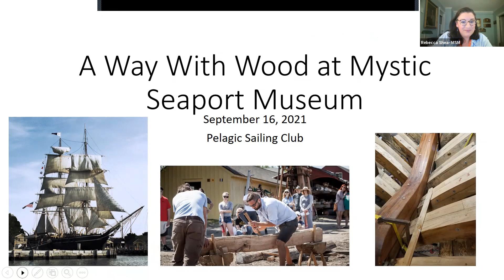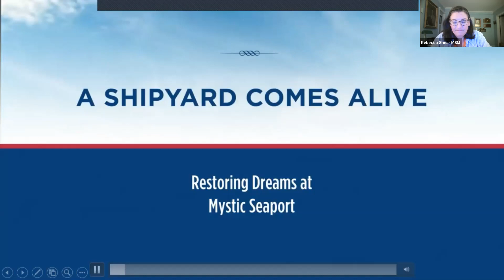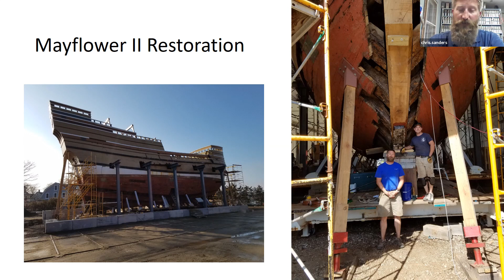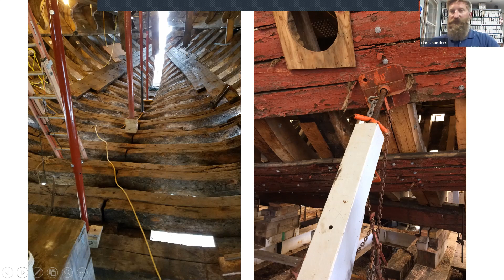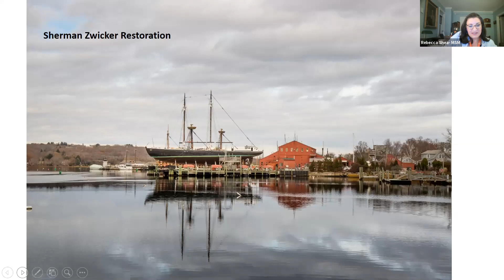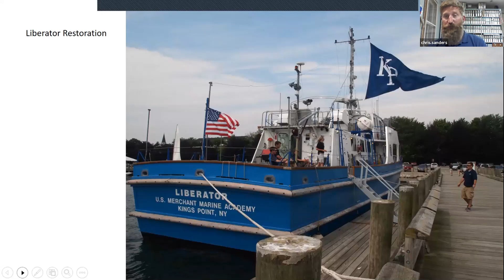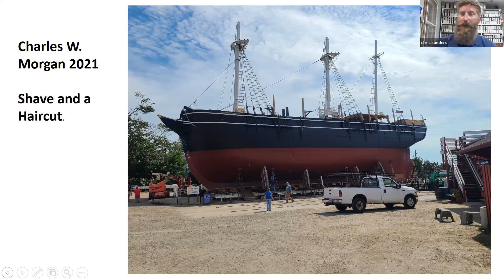Chris Sanders - A Way With Wood – Pelagic Meeting September 17, 2021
Preserving the Skills and Traditions of Wooden Boatbuilding

Warm, renewable, flexible, strong – the remarkable qualities of wood have appealed to countless generations, making it the traditional go-to material for crafting boats, buildings, docks, and even furniture. Meet one of our own shipwrights and celebrate the craft of our boat builders. What types of wood are sought after? How does the Museum source the trees for work on large vessels like Charles W. Morgan or the replica Mayflower II? Find out in this fascinating behind the scenes look at the work being completed by the men and women in our historic preservation shipyard.

Chris Sanders is Mystic Seaport Museum’s Director of the Henry B. duPont Preservation Shipyard. Chris is a native of Connecticut and attended the University of North Carolina, where he studied physics and psychology before he began his career in wooden boat restoration and construction. He is a graduate of the apprentice program at the Chesapeake Bay Maritime Museum as well as the International Yacht Restoration School in Newport, Rhode Island. Since his graduation, he has worked on restoration projects in six states, including several years in both Northern and Southern California. He ran his own boat restoration shop in San Diego for several years before deciding to return to New England. He returned with his family to Connecticut to work on the Mayflower II restoration at Mystic Seaport Museum. He has served as the lead shipwright in the duPont Preservation Shipyard for the last two years, and lives with his wife, Dr. Megan McCarthy Sanders, and daughter Vann in North Stonington.